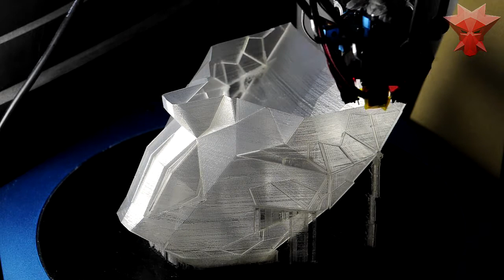Tevo Little monster Delta printing